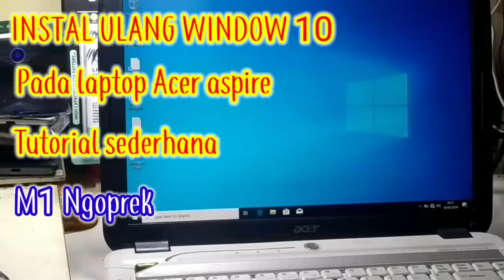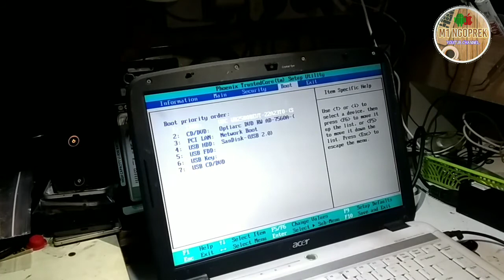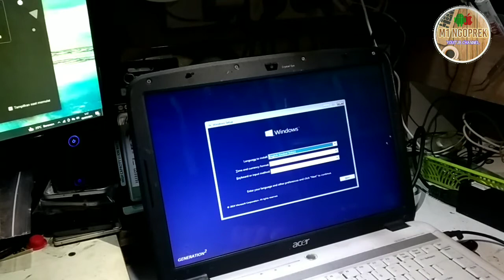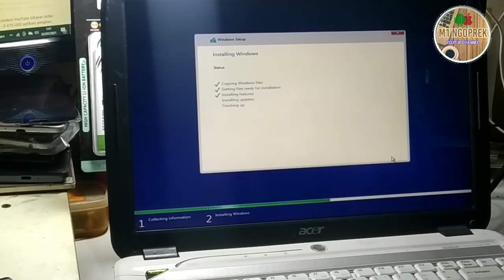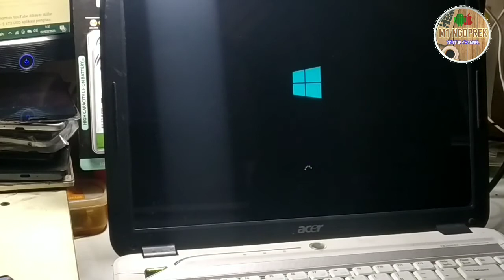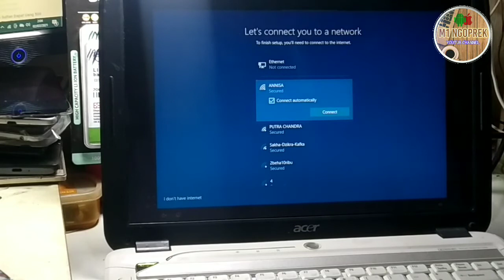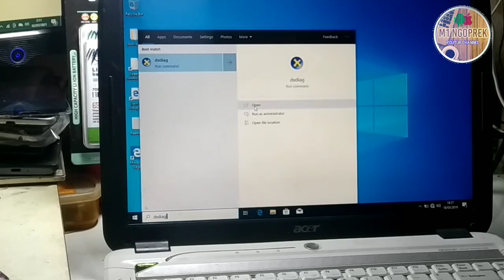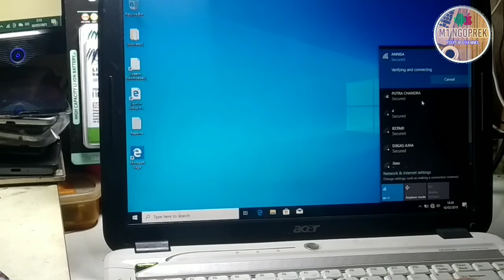Instal ulang windows 10 pada laptop Acer Aspire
di video ini ijinkan saya berbagi pengalaman cara instal ulang windows 10 pada laptop Acer Aspire

Cara instal ulang windows 10